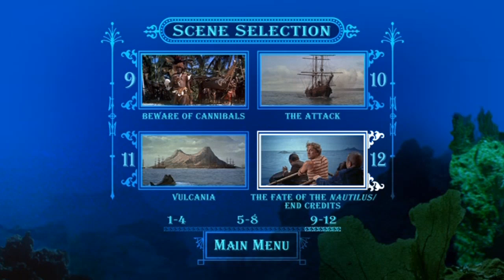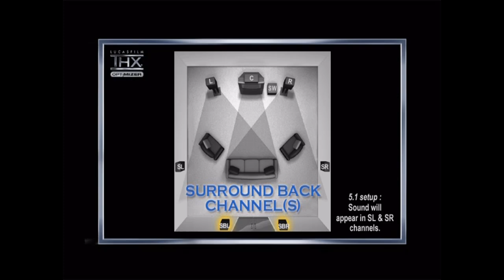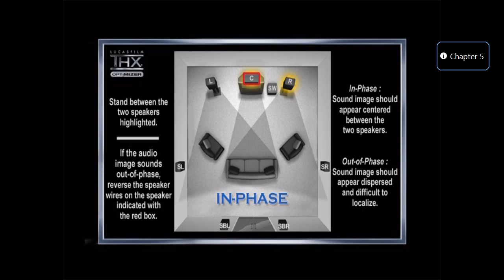(Gameplay - 1104) 20,000 Leagues Under the Sea (Disc 1) (DVD Menu - 186)